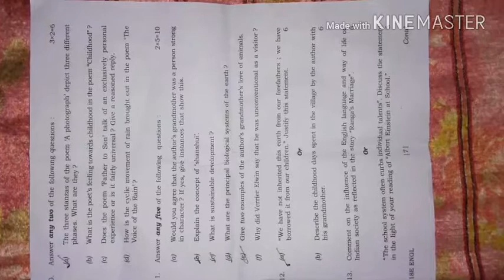English question paper of final exam class 11 ,Year 2018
By Planet Earth